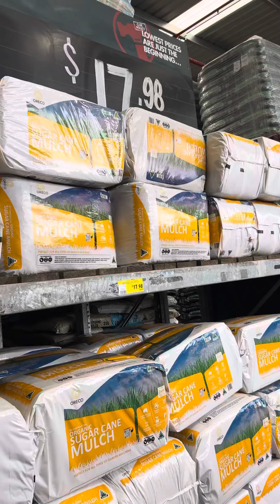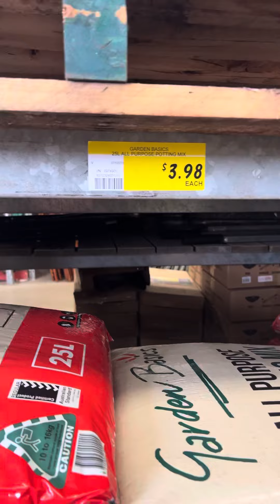24 June 2023